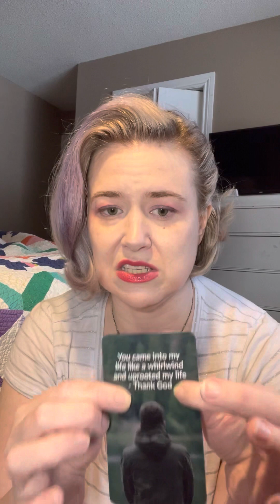🔥DM to DF🔥 “I am realizing my true value thanks to your devotion” 🎇💕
Hello, fellow divine feminines!

The intense of the full moon in Virgo energy going on is helping our masculines see things differently.

He is understanding that some of the beliefs and convictions he once held are soul-crushingly rigid. He sees you grow and evolve and is inspired.

Keep going! Even though it may seem to be taking forever, your faith and devotion to your soul growth are shinibg a new light over their life.

You are amazing!! Dont ever forget that!

Decks I used:
🃏Divine Masculine Secrets of the Soul by @guidedbyangels
🃏Divine Feminine Affirmations by me